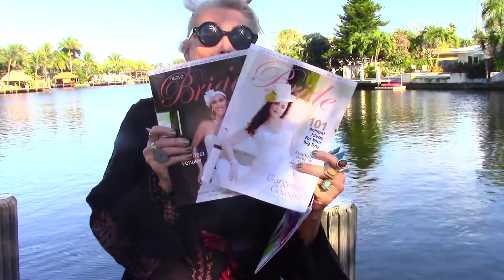Album Cover Photo Shoot for Shayne Leighton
Album cover photo shoot for musical artist Shayne Leighton.
Photographer Heidi Lane
Intro to Heidi Lane Photographer